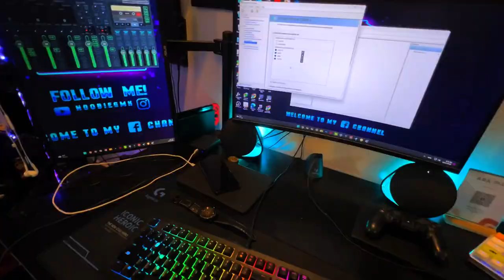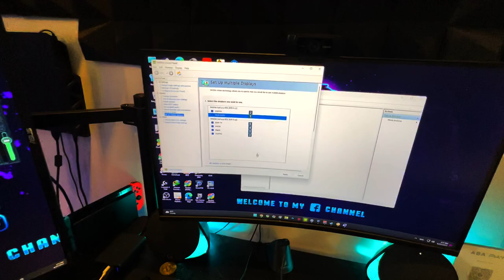របៀបប្រេី VGA x2 ក្នុងកុំព្យូទ័រតែមួយ | Using Dual VGA in One PC Khmer GMK